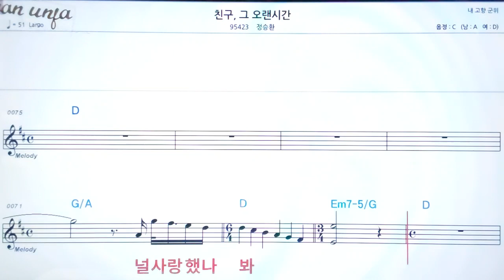친구 그 오랜시간/정승환👍악보, 노래,기타 코드,가사,Karaoke*카라오케 반주